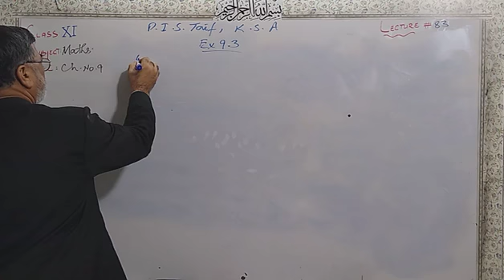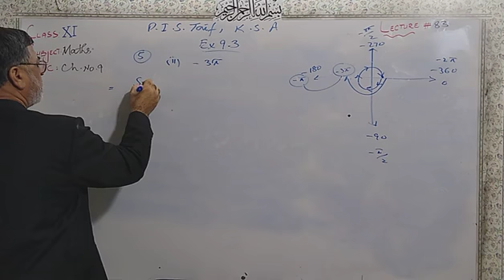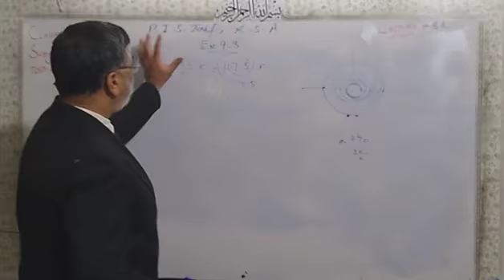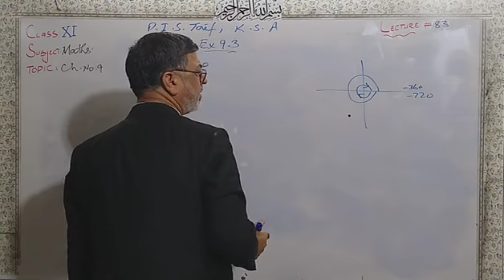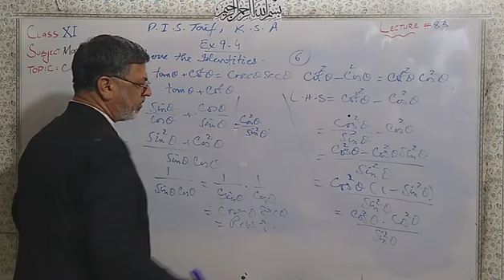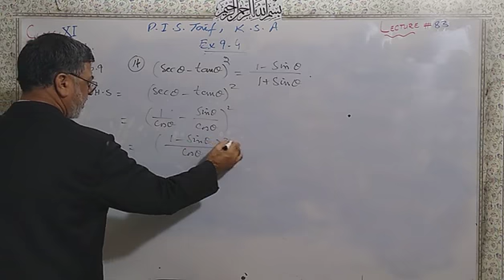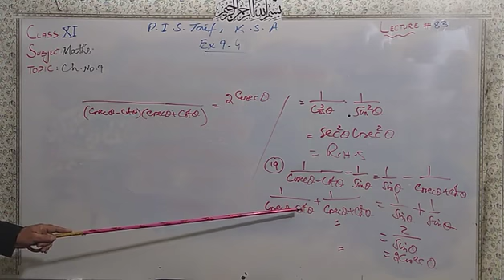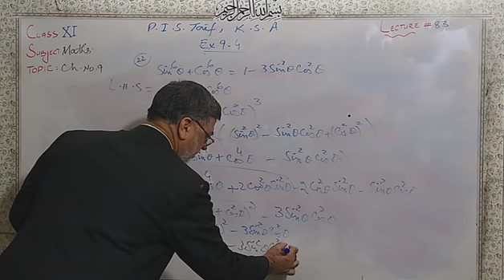Grade 11 Maths 83